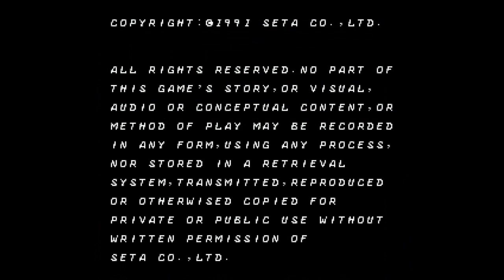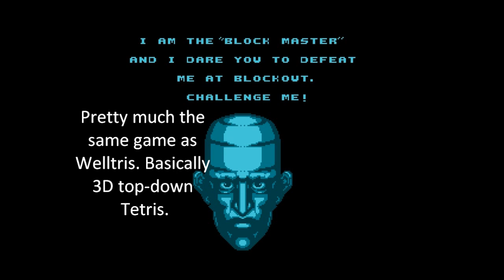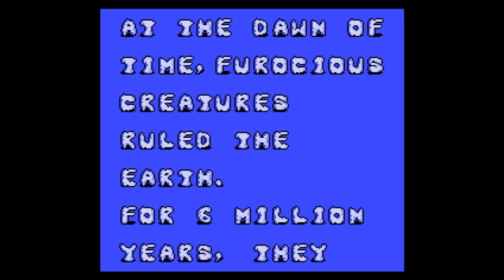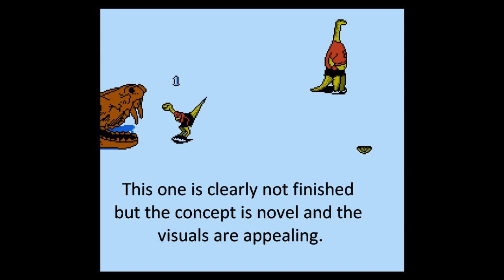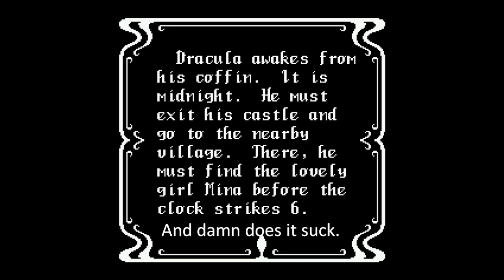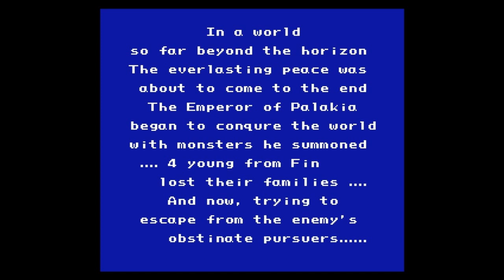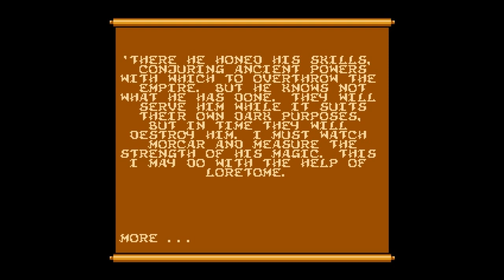50 Unreleased NES Games Part 1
Here are the first 25 out of a series of 50 unreleased NES games I will be showcasing in this 2-part video.

1. The Adventures of Dr. Franken
2. Airball
3. Arcadia IV
4. Bashi Bazook - Morphoid Masher
5. Bio Force Ape
6. Blockout
7. Buzz & Waldog
8. California Raisins - The Grape Escape
9. Chuck Yeager's Fighter Combat
10. Crackout
11. Dino Hockey
12. Drac's Night Out
13. Dragon Wars
14. Dreamworld Pogie
15. Earthbound
16. Escape From Atlantis
17. Exerion II
18. Exploding Fist
19. Fighting Simulator World Champ
20. Final Fantasy II
21. Free Fall
22. Happy Camper
23. Hard Drivin
24. Hero Quest
25. Hit The Ice